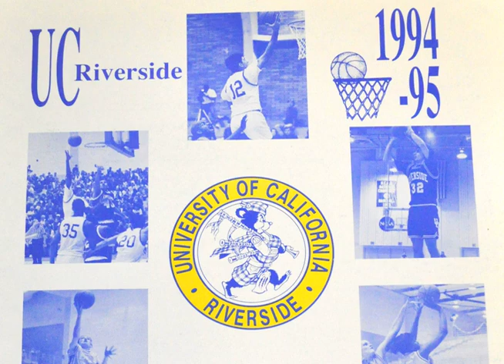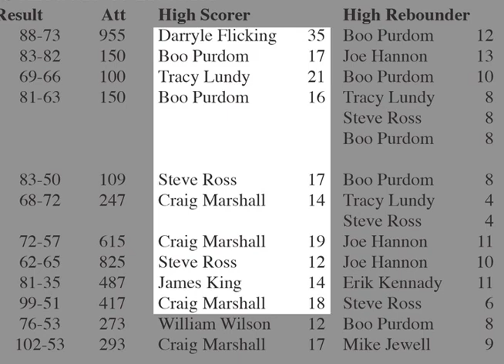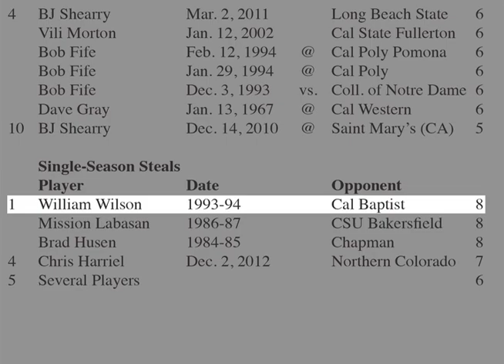UC Riverside Bring Back The Past - William Wilson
The UC Riverside Men's Basketball Program honored William Wilson '95 at halftime of the team's game against Cal Poly on Saturday, January 25. This is the video that preceded the on-court ceremony.